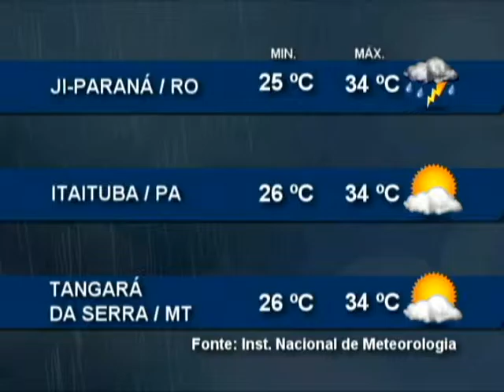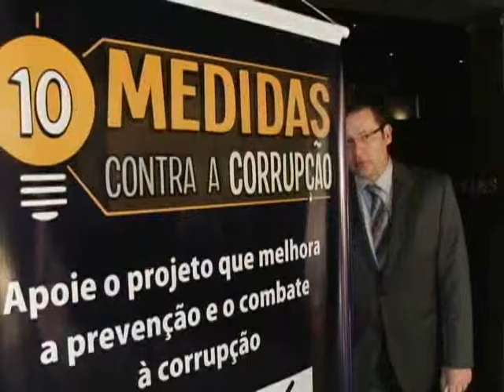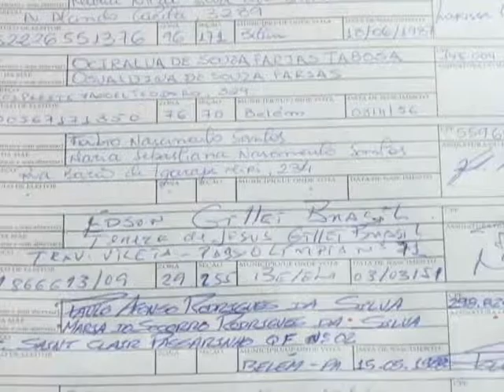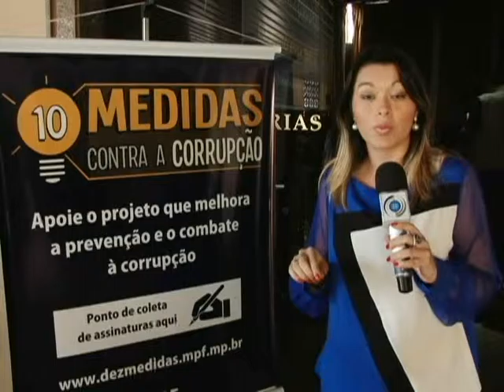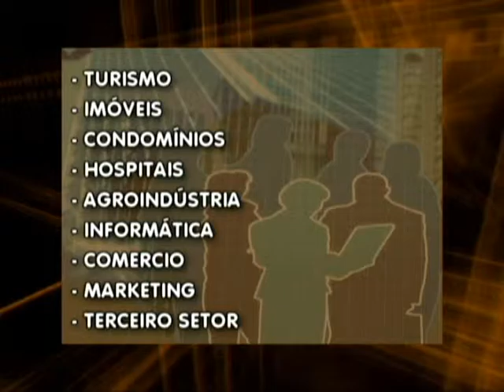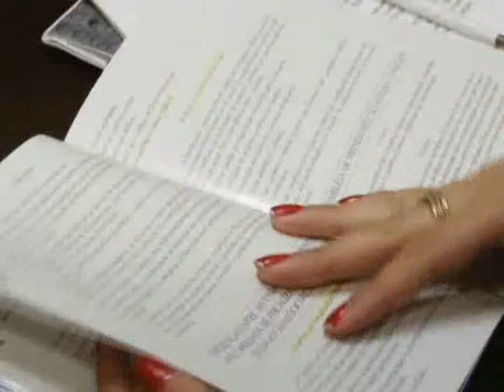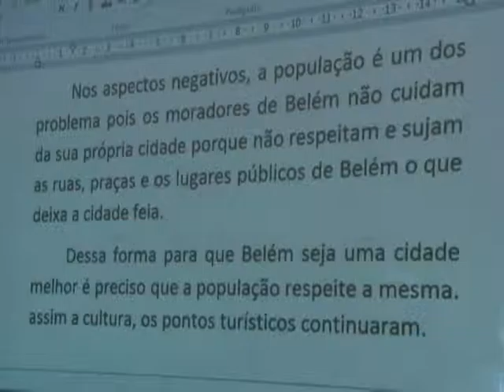Nazaré Notícias - 27/08/2015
Veja nesta edição:

- Como prevenir o Câncer de Boca;

- Prática de queimadas é coibida pelo IBAMA;

- Ministérios Públicos realizam campanha de combate à corrupção;

- A profissão de Administrador;

- Língua brasileira de sinais e a inclusão de pessoas surdas;

- E a entrevista de hoje vamos falar sobre o Combate ao Tabagismo.